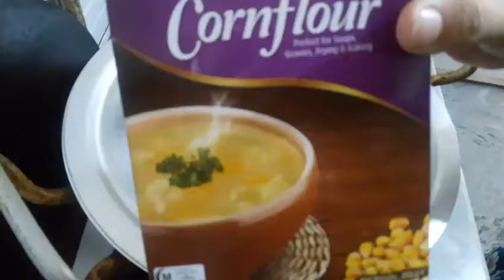Katiawari chaat recipe /Ramzan special Chaat recipe